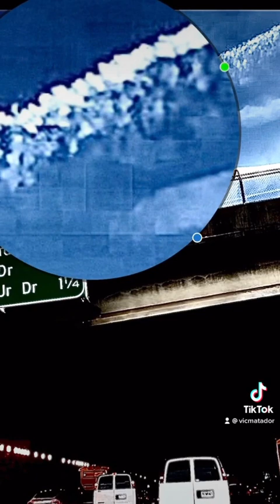Proof some chemtrails are portals for angels and more. angels chemtrail portal newtheory ￼￼